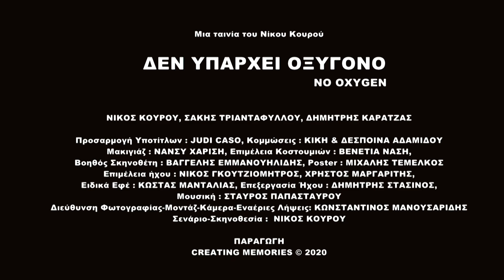Βραβείο καλύτερης ταινίας μικρού μήκους για το ''Δεν υπάρχει οξυγόνο'' Bridges Festival - 4/9/2021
Με το βραβείο καλύτερης ταινίας μικρού μήκους τιμήθηκε η νέα ταινία του Νίκου Κουρού «Δεν υπάρχει οξυγόνο», που προβλήθηκε στο 12ο Διεθνές Κινηματογραφικό Φεστιβάλ Κορινθίας, που πραγματοποιήθηκε στην Αρχαία Κόρινθο από τις 28 Αυγούστου, μέχρι τις 5 του Σεπτέμβρη 2021.
Το φωτογραφικό υλικό είναι ευγενική παραχώρηση του Νίκου Χάρου.

Festivals
-Lift-Off Sessions, Pinewood Studios, Buckinghamshire, May 2021
-12th Bridges International Film Festival Corinthia Peloponnese, September 2021
Best Short Film Award
-Portobello Film Festival, London, September 2021
Best Drama Film Nomination
-16th Cyprus International Film Festival-Golden Aphrodite CYIFF,Nicosia & Larnaca, Cyprus November 2021
Special Award : Film with a strong message for the climate change
-Festival de Cinema de Alter do Chão, Brazil, December 2021
-10th Athens International Digitak Film Festival, Athens, December 2021
-Festival Renuac, Santiago de Chile, March 2022
-Airflix Film Festival, March 2022
 Award for Best Leading Actor (Nikos Kourou)
-Panorama of Short Films, Athens, April 2022
-8 & Halfilm Awards, Rome, June 2022
Best Sci-Fi Award
-Fox International Film Festival, Rome, June 2022
Best Original Score (Stavros Papastavrou)
Honorable Mention
-Hollywood Gold Awards, Los Angeles, July 2022
Honorable Mention for Leading Actor (Nikos Kourou)
-Sweet Democracy Film Awards, Cannes France, June 2022
Best Cinematography Award (Konstantinos Manousaridis)
-Golden Giraffe International Film Festival, Nice France, August 2022
Best Actor Award Nomination
-Florence Film Awards, Florence Italy, August 2022
-Bright International Film Festival, London, October 2022
-Your Way International Film Festival, Malta, October 2022
-Filmyway International Film Festival, Mumbai, November 2022
-Arrow International Film Festival, Paris France, November 2022
Best Cinematography Award Nomination
-Hercules Independent Film Festival, Sevilla, Andalucía, Spain, January 2023
Honorable Mention
-Snow Leopard International Film Festival, Madrid, Spain, February 2023
Award for Best Actor (Nikos Kourou)
-Liber Films International Festival. Athens, Greece, March 2023
Award for Best Original Score (Stavros Papastavrou)
-GLIFF - Golden Lemur, Lisbon, Portugal, April 2023
-The 8 & Halfilm Awards - Special Event in Cannes, Cannes, France, May 2023
-The 8 & Halfilm Awards - Special Event in Venice, Venice, Italy. August 2023
Best Actor Award, Best Sci-Fi Award
-Karditsa International Short Film Festival Opseis, Karditsa, Greece, September 2023
-Dialog Film Festival, Köln, Germany, February 2024
-Wild Filmmaker Festival, January 2024
-Japan International Film Festival, Tokyo, Japan, February 2024
Best Soundtrack Award (Stavros Papastavrou)
-Casino Film Festival, San Diego, U.S., February 2024
Best European Actor Award (Nikos Kourou)
Best Original Drama Award
Best Actor Award (Nikos Kourou)
-Beyond The Screen Festival, February 2024
Best Director Of Photography Award (Konstantinos Manousaridis)
-Monthly Future of Film Awards, Kej Makedonija, Ohrid, March 2024
-The Dreamers Film Festival-Göteborg World Cinema Awards, Sweden, April 2024
Best Sci-Fi Award
-Gunj International Film Festival, Mumbai, India, April 2024
Best Writer Award (Nikos Kourou)
-1st Monthly Film Festival, Belgrade, Serbia, May 2024
Honorable Mention
-Los Angeles Action/Fantasy/Sci-Fi/Thriller Film Festival, Los Angeles, May 2024
-Palma Film Festival, Palma, Spain, June 2024
-Independent Film Awards, Leeds, United Kingdom, June 2024
-FilmHaus, Berlin, Germany, June 2024
Best Original Score, Semi-Finalist
-Art Film Awards, Skopje, North Macedonia, June 2024
Best Sci-Fi Film Award
-Luk Luk Taare Film Fest, Kalyan, India, October 2024
-Nocturna Online Brooklyn Film Festival, Brooklyn, USA, November 2024
Best Medium-Length Film Award
-YETI FilmFest, Reykjavík, Iceland, January 2025
Action/Adventure, Sci-Fi or Fantasy Semi-Finalist